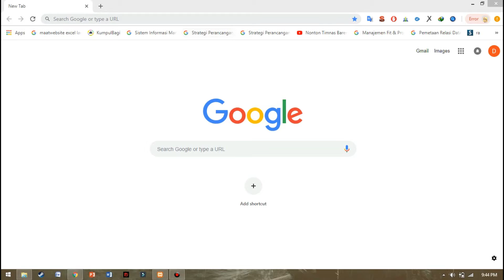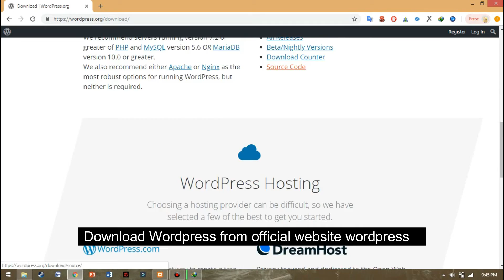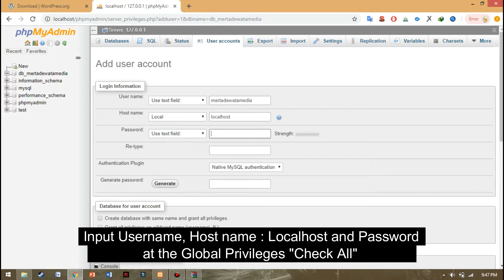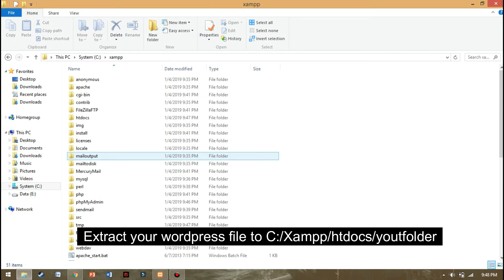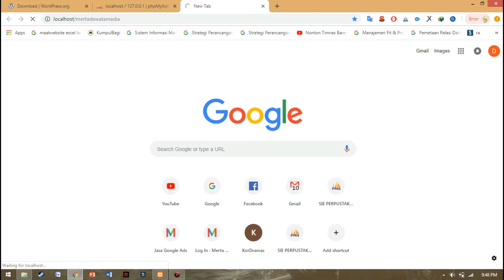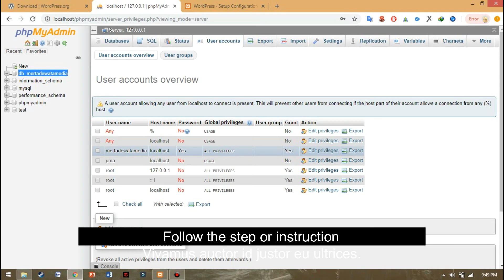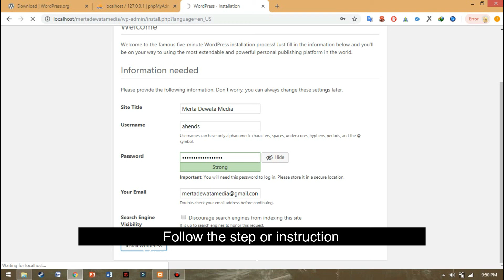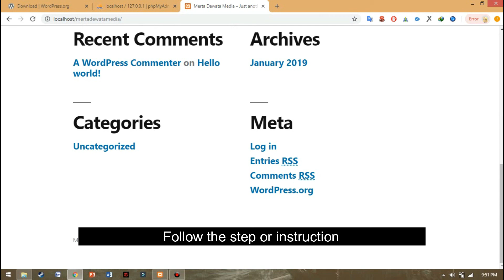How to Instal Wordpress on Localhost Xampp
instal wordpress
instal wordpress lokal
wordpress localhost
bikin website
bikin website mudah
wordpress xampp